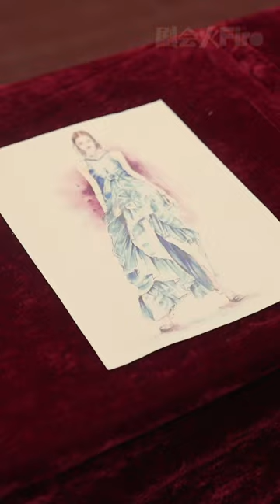【穿越助攻父母愛情】王權&朱碧漪 | 女孩一朝回到了九十年代初，遇到了自己年輕時候的媽媽並跟媽媽成了閨蜜。為了確保自己的順利出生，薇薇使出了渾身解數推波助瀾……《我勒個去我老娘成了我閨蜜》剧会火